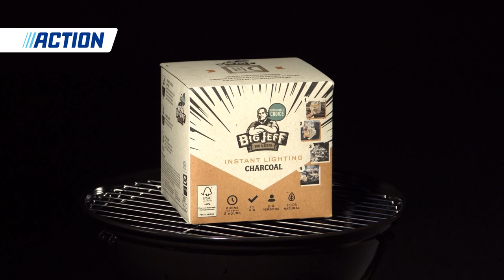Big Jeff Houtskool - Action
100% natuurlijke 'instant aanmaak' houtskool in een handige doos, geschikt voor een smakelijke BBQ voor 2 tot 4 personen. De kolen zijn gebruiksklaar in 15 minuten. Dat betekent dat je lekker snel aan je grillfeestje kan beginnen.

- Steek de kolen aan in de doos en je bent klaar om te barbecueën in 15 minuten
- Brandt circa 2 uur: genoeg om meerdere gerechten klaar te maken op de BBQ
- Gemaakt van FSC®-gecertificeerd hout: een duurzame keuze

Action Shoplog
Action Unboxing
Action DIY

Veel kijkplezier!